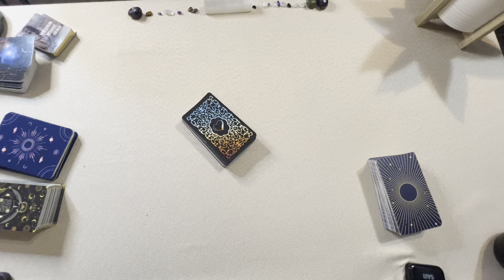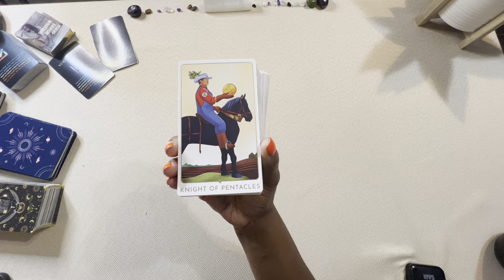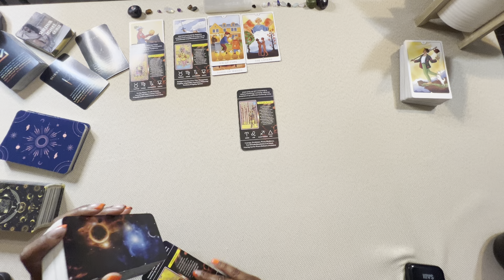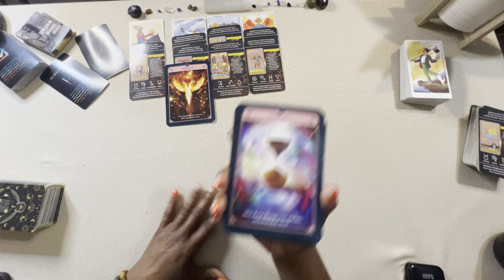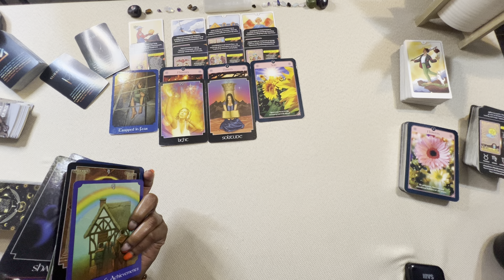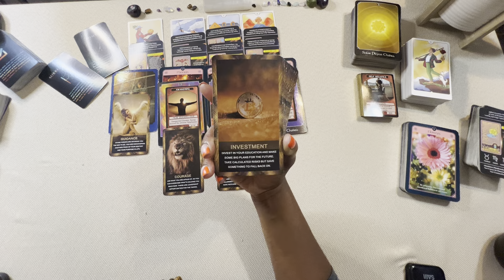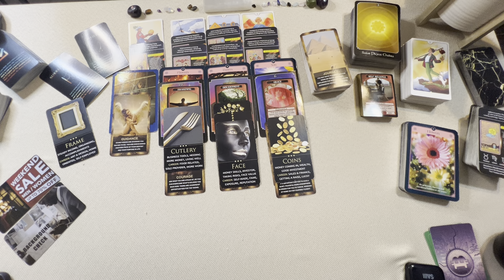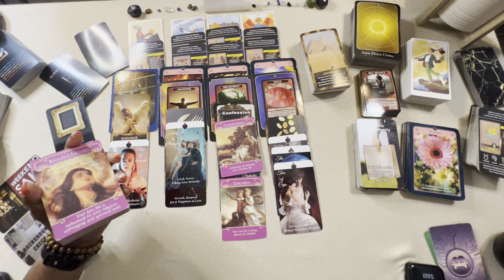🌟SAGITTARIUS: ECLIPSE 🌙 YOU HAVE REACHED THE MOUNTAIN TOP October 2024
👇OTHER CHANNELS👇

YouTube: SAPPHIRE SUN Tarot